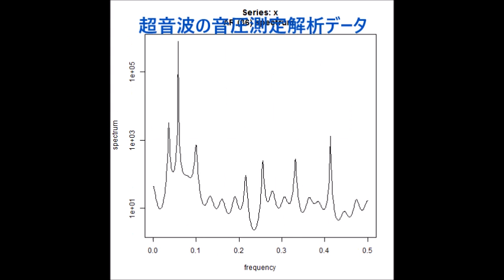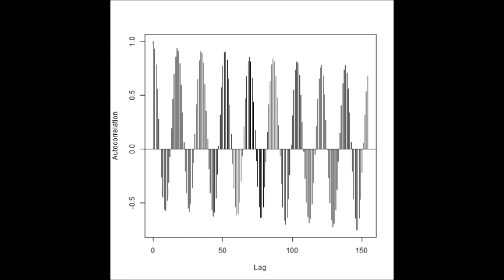超音波の音圧測定解析